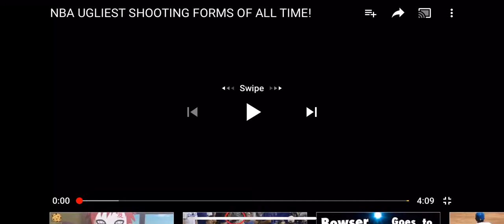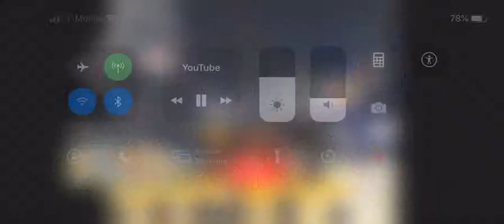Ugliest shooting forms of all time (NBA)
Here are the absolute worst shooting forms of all time.